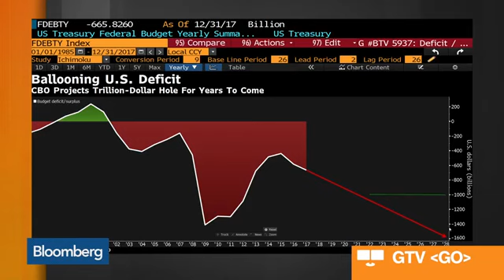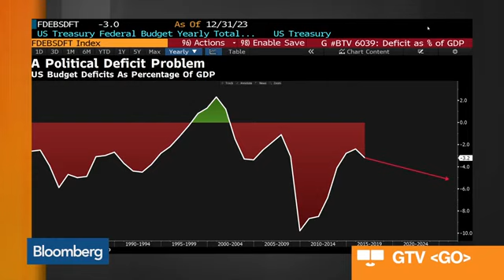CẢNH BÁO CHÍNH PHỦ MỸ TRÊN ĐÀ THIẾU NỢ MỨC KỶ LỤC 2018-2028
CẢNH BÁO NGÂN SÁCH CHÍNH PHỦ MỸ

-Chính phủ trên đà thiếu nợ mức kỷ lục, 78% GDP trong năm tài chính này, mức cao nhất trong gần 70 năm, trước khi lên tới 152% vào năm 2028, đặc biệt là những thập niên tới (10-30 năm sau), vì giảm thuế người giàu năm nay, để mong người giàu tạo ra việc làm, mà 20% người giàu nắm gần hết kinh tế của cải nước Mỹ (và cổ đông - shareholders), dẩn đến chính phủ chỉ lấy thuế người nghèo thôi, nên không có đủ tiền giúp xã hội, hưu trí, mua bảo hiểm y tế, thư viện, người nghèo hoạn nạn thiên tai, giáo dục đại học, v.v...

-CBO cũng dự báo tiền lãi chính phủ phải trả, sẽ tăng từ 1,6% lên 3,1% GDP trong năm nay và sẽ tăng gấp đôi trong 10 năm tới.

(Theo nghiên cứu của Văn phòng Ngân sách Quốc hội Hoa Kỳ -Congressional Budget Office -CBO -Jun 26, 2018).

-Nhà tỷ phú, Warren Buffet, Bill Gates, v.v... (năm 2017) muốn chính phủ đóng thuế họ càng nhiều thêm. Nếu theo đà nầy, bạn sẻ thấy người giàu xây nhà lầu cao tầng, nhưng người nghèo sẻ không có tiền đi bác sỉ (công ty dược, bảo hiểm sẻ quyết định giá cả sanh mạng, ngoại trừ nhờ người giàu làm từ thiện). Cách đóng thuế nầy chỉ giúp các công ty thương nghiệp và người giàu triệu phú, nhưng không giúp người nghèo. Đáng lý nên giảm thuế công ty thương nghiệp, nhưng tăng thuế lợi tức cá nhân triệu phú thì tốt hơn.

-Cách đóng thuế nầy khác với danh sách 10 nước hạnh phúc nhất thế giới như Đan mạch, Hòa Lan, Na-uy, Canada, v.v... nơi mà thuế rất cao, nhưng của cải được chia đồng đều cân xứng (proportion) và đời sống có phẩm chất, bà bầu được nghỉ làm lâu hơn, y tế thì free, đại học free, v.v...